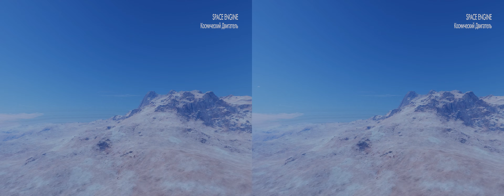SpaceEngine S3D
Made with Space Engine